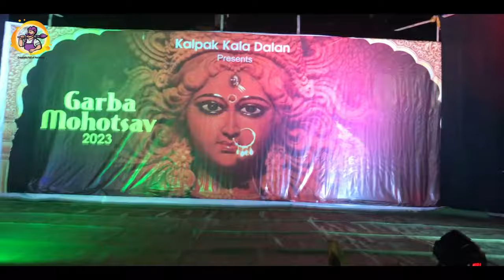Navratri 2023 | Gabra & Dandiya Steps | Maharashtrian Theme Dance | Kalpak Kala Dalan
Directed By Sachin Narnavre
Choreographer: Grishma Yadav